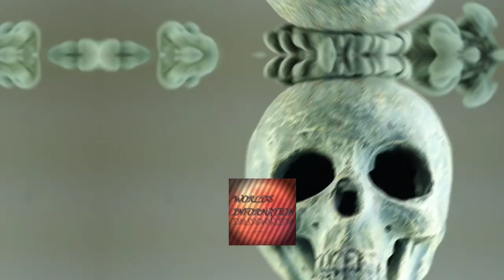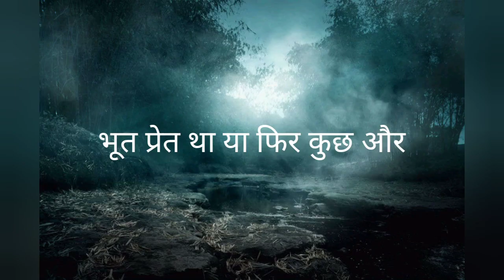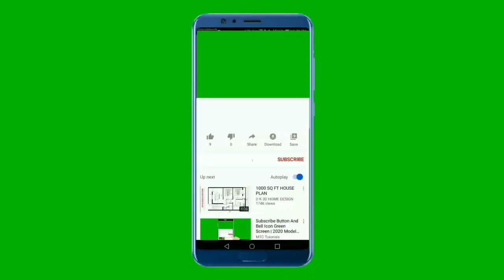एडरिच नामक इंसान का एक ऐसा रहस्य जिसकी आत्मा ने उसे पहले ही बता दिया था कि उसकी मौत होने वाली है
How to get video clips for YouTube channel

how to see the earning of your favourite youtuber